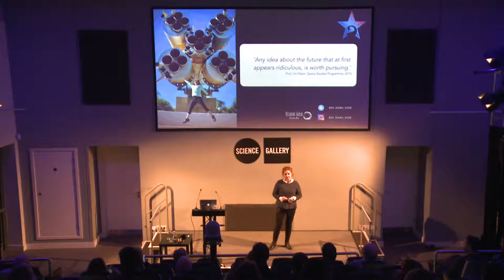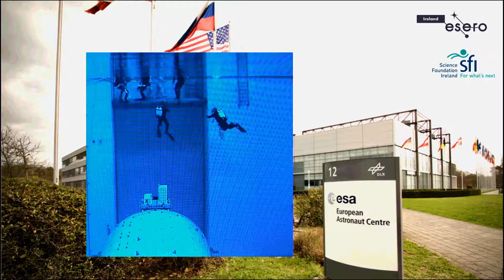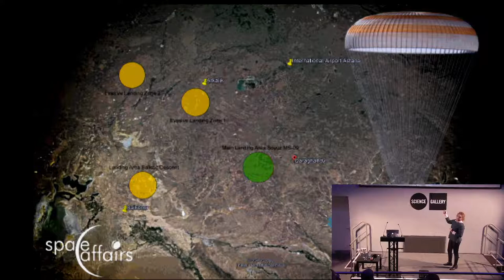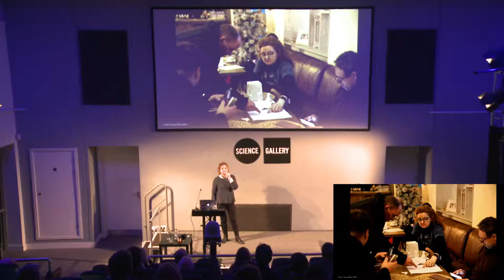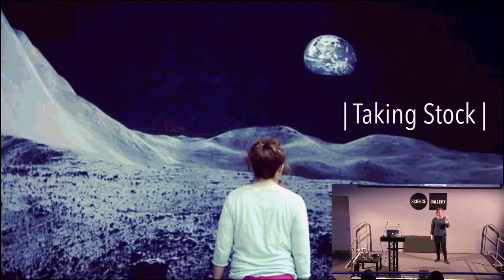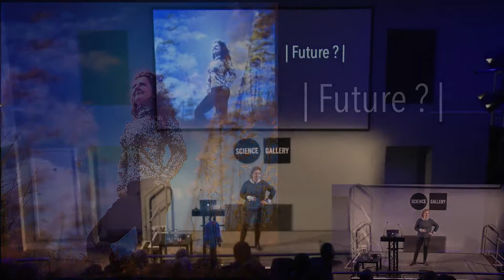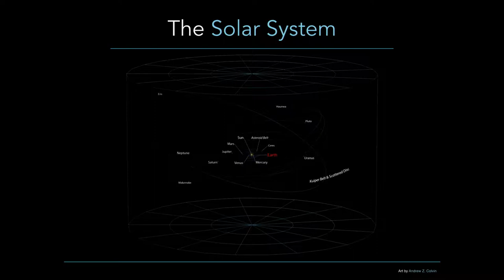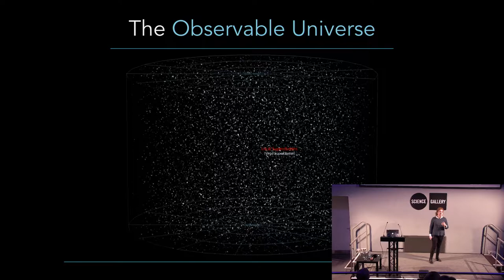WALKING (SLOWLY) TOWARDS SPACE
In 2014 Niamh Shaw announced to the world that she wanted to go to space; and then she made a show about it. ’To Space’ explored her impossible dream and the current state of the space industry. She went on a simulated Mars mission and spent time at the European Space Agency's Astronaut Centre as artist and engineer. And made another show about the sacrifice of a dream and the massive group collective required to put one human into space. It’s been nearly 5 years now and where is she on her lifelong dream and how has it evolved?
Her unique viewpoint strikes a chord with people, and she travels the world sharing her story.‘Walking slowly Towards Space’ will see acclaimed communicator Niamh sharing her journey, illuminating the relevance of space in our society, her progress, her struggles and challenges, the importance of sharing the story of space to the wider population, and explaining why she has devoted the remainder of her life to fulfilling a 40 year old dream.

Dr Niamh Shaw is an Irish engineer, scientist, performer and explorer of all things Space. She is actively pursuing her dream to get to space as artist and communicator and has been sharing her global space adventures and expeditions since 2014. She is artist in residence at CIT Blackrock Castle Observatory Cork, was the Humanities co-chair at this summer's 2018 International Space Studies Programme & the Dublin point of contact for Ireland’s national Space week.

This event is in collaboration with the Dublin Bowie Festival. Join us at this special event to celebrate space and space science.